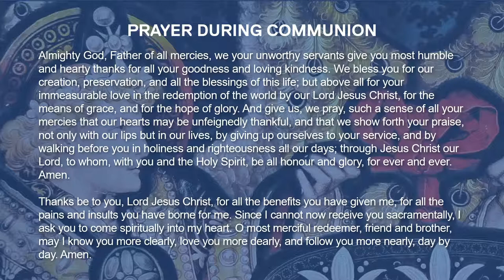The Seventh Sunday of Easter at the University Church, Oxford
Welcome to the University Church of St Mary the Virgin, Oxford. We are delighted that you have joined us today. The Revd Dr William Lamb is presiding and the University Sermon is preached by Alistair Dutton. The Mass Setting is the Missa brevis, by Kenneth Leighton (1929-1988),
sung by the University Church Choir, directed by Robert Howarth. The
organ music is played by James Brown.

If you are new and would like to receive our weekly e-newsletter about events and services at St Mary’s, sign up at universitychurch.ox.ac.uk/content/keeping-touch.
Catering for those who need to shield at home, this video will include a recording of the Eucharist as well as music by the University Church Choir.
Photo Credit: Ana-Maria Niculcea & University of St Mary the Virgin
Produced by Ana-Maria Niculcea, Communications, Learning and Outreach Officer